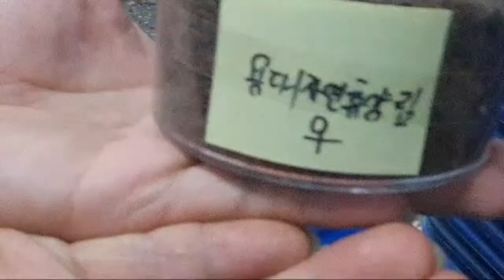지역별 딱정벌레 이벤트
지역별 딱정벌레 이벤트 중입니다